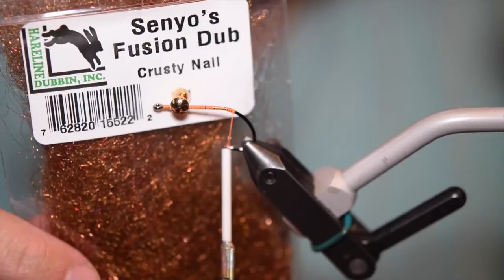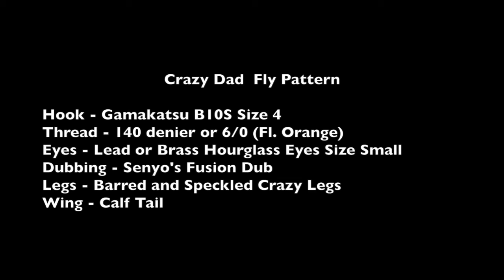Crazy Dad Fly Pattern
My favorite fly pattern for smallmouth bass! Represents a crawdad and can be tied in any color from rusty brown, tan, olive, or even purple. Best if fished near the bottom stripped back in or drifted in the current. This is also a great shrimp pattern for saltwater. Simply tie on a stainless saltwater hook and tie in a shrimpy color like tan or pink!

Thread - 140 denier or 6/0 ( Fl. Orange)

Eyes - Lead or Brass Hourglass Eyes Size Small to Large

Dubbing - Senyo's Fusion Dub in Crusty Nail Color (Body is made from a dubbing loop)